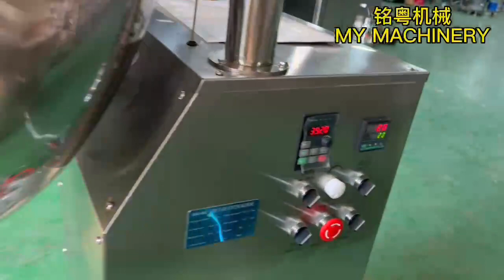tablet medicine pills sugar candy film coating machine with spray nozzle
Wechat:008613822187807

Skype:live:export3_46

Packing machine included liquid/powder/tea/granule/floss/pillow type/Chain type/ultrasonic woven bag packing machine.Liquid/powder/granule bottle filling line,etc.